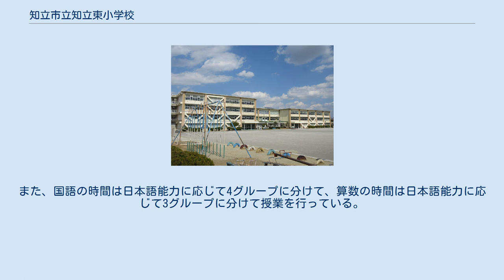知立市立知立東小学校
知立市立知立東小学校（ちりゅうしりつちりゅうひがししょうがっこう）は、愛知県知立市昭和9丁目1にある公立小学校である。
外国人居住者の多い知立団地にあり、外国人児童数が多いことで知られる。
 田畑が広がっていた場所に知立団地を造成したため、学区内に史跡などは存在しない。
 1967年（昭和42年）4月1日、碧海郡知立町の知立団地内に知立町立知立東小学校として開校。
1873年開校の知立小学校と来迎寺小学校、1908年開校の猿渡小学校に次いで知立町4番目の小学校であり、知立町に戦後初めて開校した小学校だった。
日本住宅公団が造成した知立団地は、5階建てのアパートが立ち並ぶ住宅団地であり、知立東小学校開校1年前の1966年（昭和41年）に入居が開始されている。
 1970年（昭和45年）12月1日には知立町が市制施行して知立市となり、知立市立知立東小学校に改称した。
開校初年度の1967年度（昭和41年度）の児童数は200人だったが、知立団地入居者の増加とともに児童数も増加し、1977年度（昭和42年度）には1020人となった。
その後は知立団地入居者の高齢化とともに児童数も減少し、1987年度（昭和62年度）には532人、1997年度（平成9年度）には320人となっている。
1996年（平成8年）には開校30周年記念式典を開催した。
1989年（平成元年）には校舎の大改修工事が竣工した。
 1989年度（平成元年度）に初めて外国人児童を受け入れ、1998年度（平成10年度）には外国人児童数が二桁（21人）に達した。
その後は外国人児童が急増し、2006年度（平成18年度）には三桁（115人）に達している。
日本児童数が減少していることもあって、2012年度（平成24年度）には318人中161人が外国人児童となって外国人比率が50%を超えた。
2018年度（平成30年度）には290人中172人が外国人児童であり、外国人児童比率は59%である。
学年によってはさらに外国人児童比率が高まり、2018年度の2年生は59人中42人（71.2%）が外国人である。
 2019年度（平成31年度）の新入生49人のうち、41人が外国籍になる見込みになった。
 上記のように外国人児童数が多いことから、日本語担当教員が学習言語が不足している児童に少人数で日本語を教える授業を行っている。
また、国語の時間は日本語能力に応じて4グループに分けて、算数の時間は日本語能力に応じて3グループに分けて授業を行っている。
愛知教育大学の学生による日本語サポート支援や算数指導も行っている。
 緑は日本人児童、 赤は外国人児童